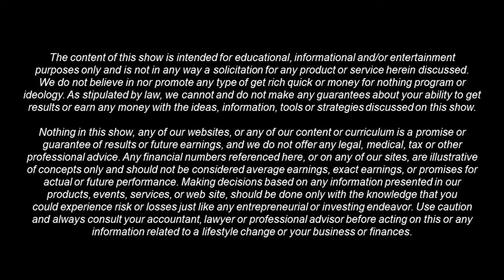ADUs with Dr. Sharon Barnes Part 1 of 4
Real Men of Real Estate Host Thomas F. Chappell Jr and his guest Dr. Sharon Barnes talking about ADU's.

Dr. Sharon Barnes integrates her more than 30 years of experience as a former attorney, entrepreneur, business owner, consultant, and real estate professional to deliver information and resources to catapult her clients to the next level. At ADU Advantage, we educate, coach, support, and assist you in developing real estate that you currently own and manage. Our organization has the expertise to establish the community's knowledge base well about process of developing an Access Dwelling Unit (ADU) so more people may participate in bringing decent sustainable housing for all ages, based on previous experience.

Dr. Sharon Barnes DRE #01736937
Founder, CEO, Certified ADU Specialist, Green Designee